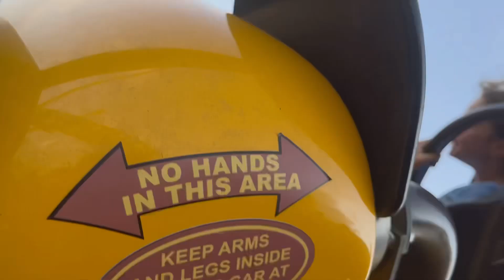Cheetah Hunt POV at Busch Gardens Tampa June 19, 2023